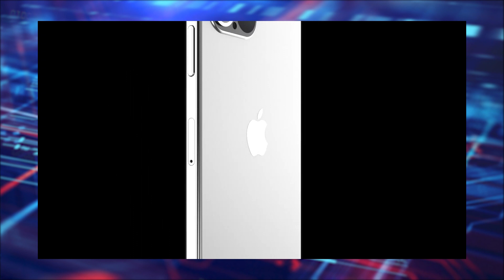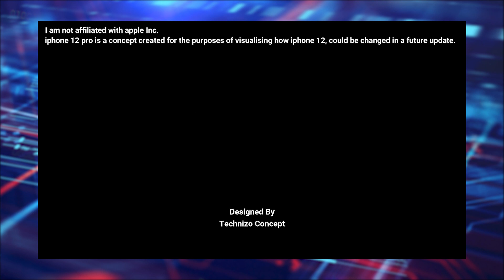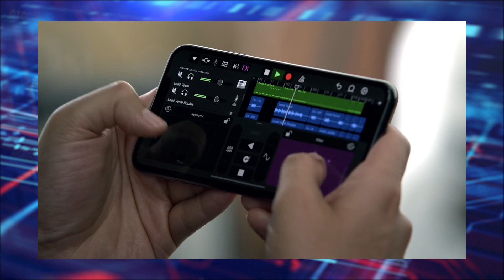Apple chính thức tham gia cuộc đua về thông số!